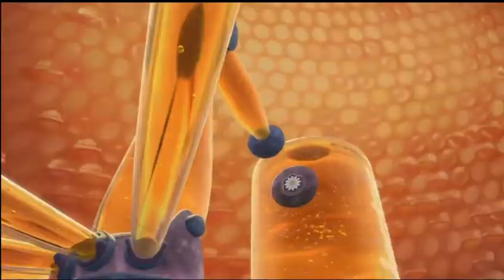Previews from Kung Fu Panda 2008 DVD (Australia)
Here's the order:
1. Bee Movie preview
2. Shrek The Third preview